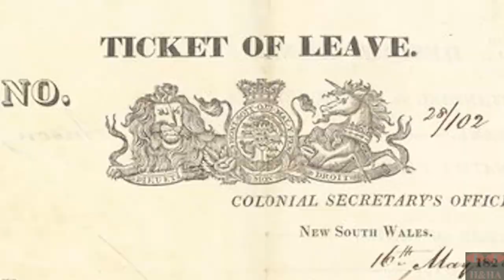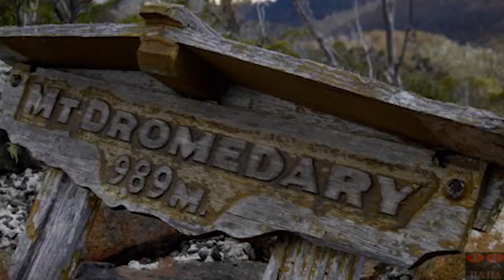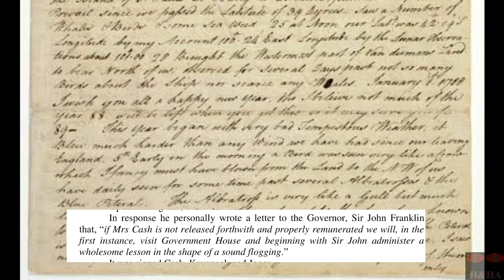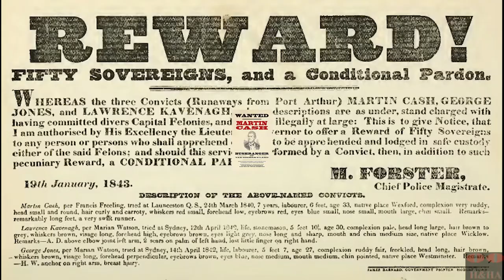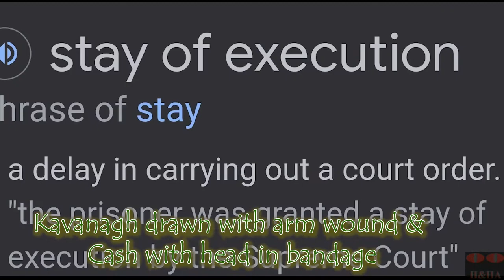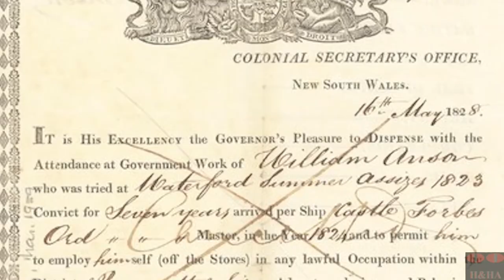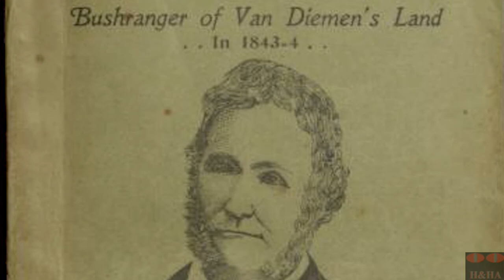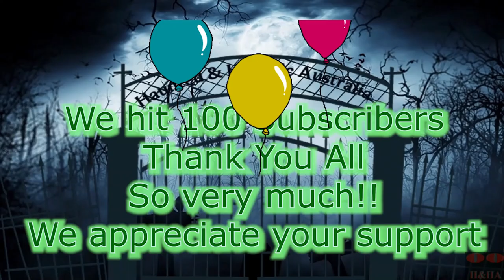Worst Bushrangers Of Tasmania, Van Diemen's Demon's Part 4 Cash & Co 🤑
Martin Cash was from the Irish town of Enniscorthy, where the battle of Vinegar Hill took place in 1798. Born 10 years after the Battle, but the defeat was most likely still in the air.

He finds himself on the wrong side of the law, when he discovers his lady love messing around with another man. He shoots the man, although not killing him, It still earns him a trip to Australia and 7 years..

On arrival he is sent to work for a man as a stockman, he is there 9 years and gains his ticket of leave. However in this time meets Bessie Clifford and stays in NSW. He gets mixed up in some stolen cattle branding and flees to Hobart.

Here he tries to keep his nose clean, but a passing lodger, leaves them with stolen goods and once again Martin is in trouble with the law, He is placed into a road gang, but escapes, but is soon recaptured and sent to Port Arthur.

He escapes from Port Arthur for 5 days but returned, he meets up with 2 blokes and they escape successfully, swimming in shark infested waters from Port Arthur to Eaglehawk Neck.

They become Bushrangers, but one again Cash is tripped up by a woman, and falls back into the arms of the Law.

Cash's life continues to be full of highs and lows, and this is why he is one of those most memorable and the last of our Van Diemen's Demons.